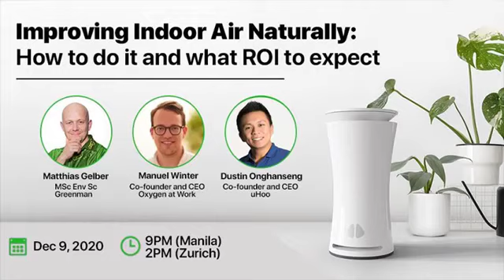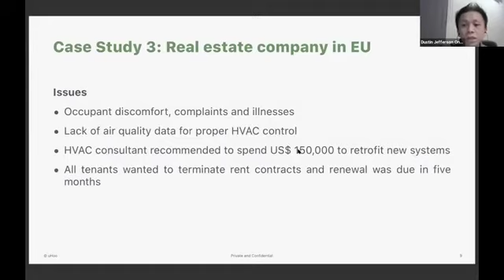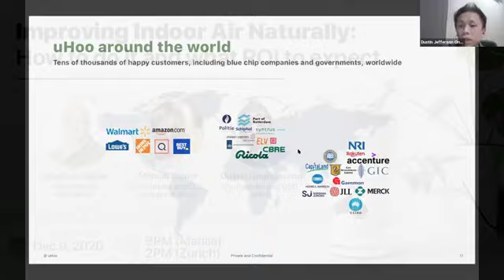uHoo Webinar: Case Study3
Webinar - Improving Indoor Air Naturally: How to do it and what ROI to expect?

Speakers:
• Manuel Winter, Co-Founder and CEO, Oxygen at Work
• Dustin Jefferson Onghanseng, CEO and Co-Founder, uHoo
• Matthias Gelber - Director of Sustainability at GSX, ESG Advisor at PSE

For more useful information about indoor air quality monitoring and management, visit our